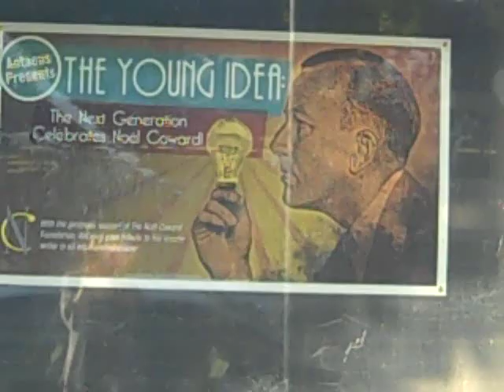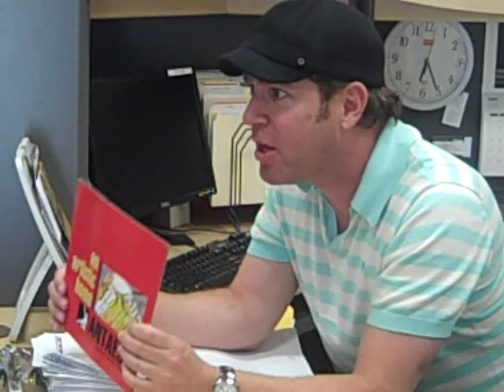Abby's WIlde Idea: Part 4 - Noel Coward The Playwright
In which the final pieces of her one-woman show begin to fall into place.